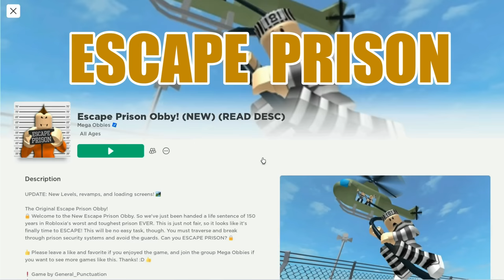ΑΠΟΔΡΑΣΗ ΑΠΟ ΤΗΝ ΦΥΛΑΚΗ Obby ROBLOX !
Hi YouTube!
Είμαι η Kristina . Καλώς ήρθατε στο gaming καναλι μου!
Στο σημερινό βίντεο θα παίξω MINECRAFT: ΑΠΟΔΡΑΣΗ ΑΠΟ ΤΗΝ ΦΥΛΑΚΗ Obby ROBLOX ! Let's Play Kristina @FamousGamesToli